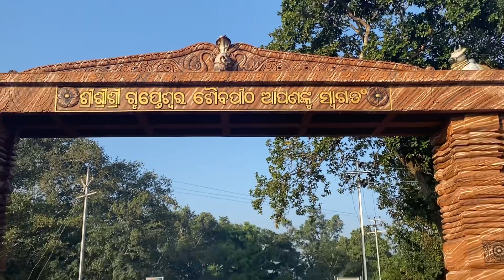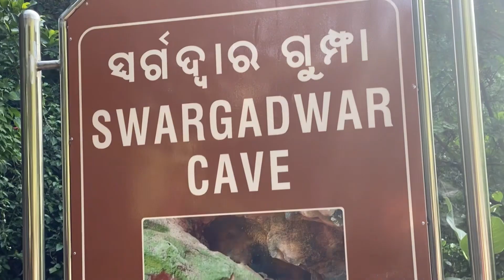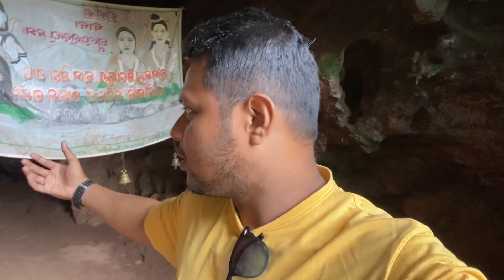Gupteshwar Temple ! Koraput ODISHA ! A Hidden Shiv Ling And Gupta Ganga ଗୁପ୍ତେଶ୍ୱର ମନ୍ଦିର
Please Keep Supporting Your Brother Mahanga Toka (Raja Bhai)

Your Queries 👇

Gupteswar temple koraput
Koraput Gupteswar Temple
Gupteshwar Temple Koraput Odisha